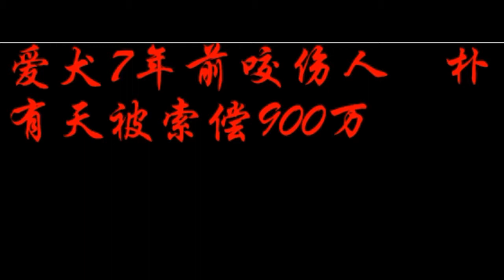爱犬7年前咬伤人 朴有天被索偿900万